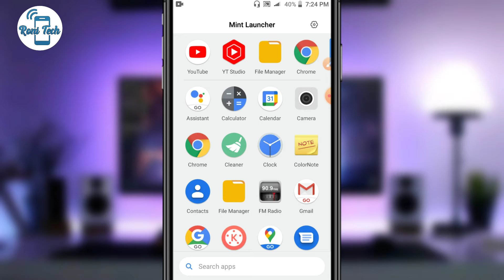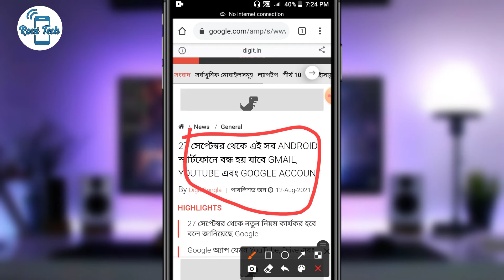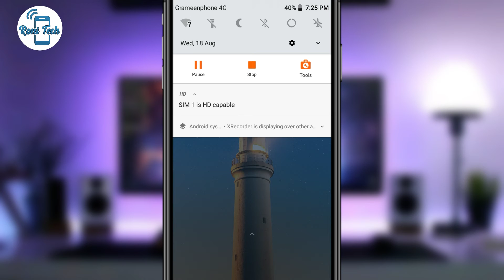যেসব ফোনে বন্ধ হচ্ছে Youtube Gmail And Google Account 🔥 Mobile Phone News Bangla Tutorial 🔥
in this video i well show youtube gmail and google account and mobile news bangla tutorial   youtube and google or gmail not support some phone and google new update or YouTube and gmail support stopped and version 2.3.7 old or version 3.0 or google mobile news